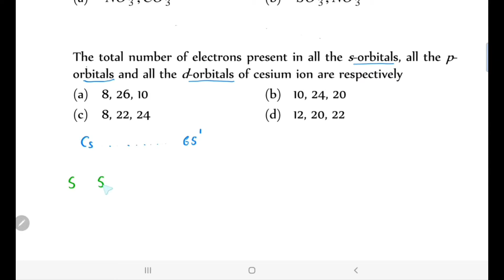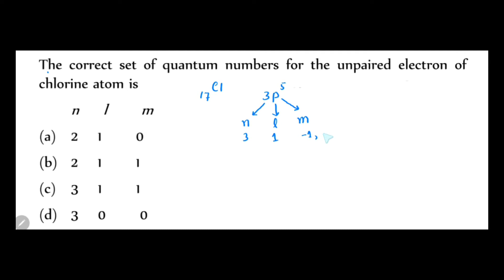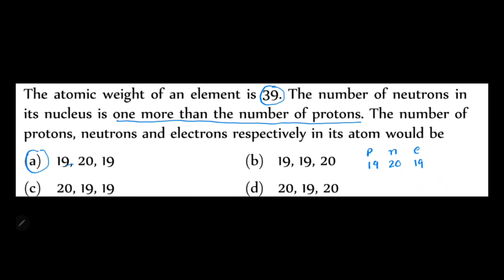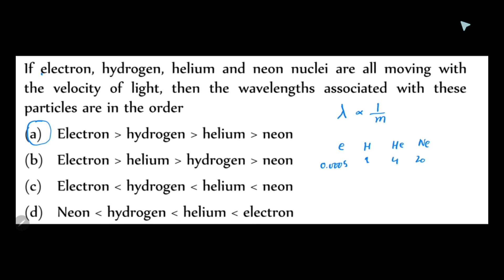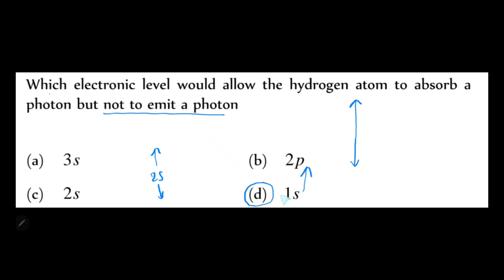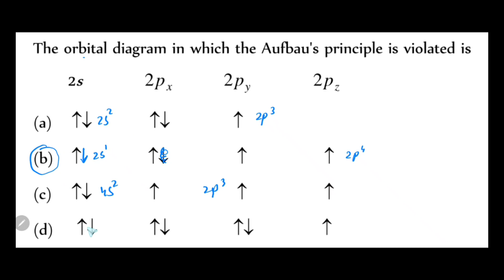Atomic Structure Practice Problems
MDCAT 2022 Atomic Structure multiple choice questions quantum numbers electronic configuration